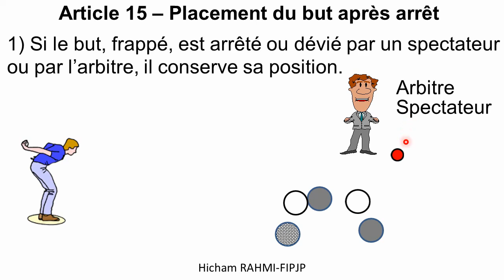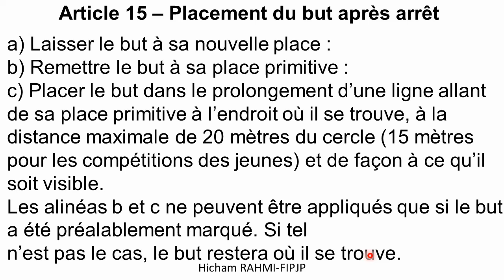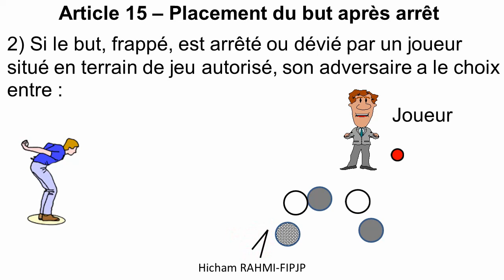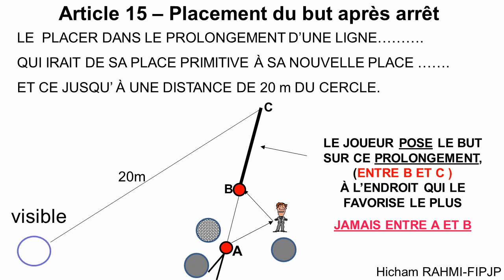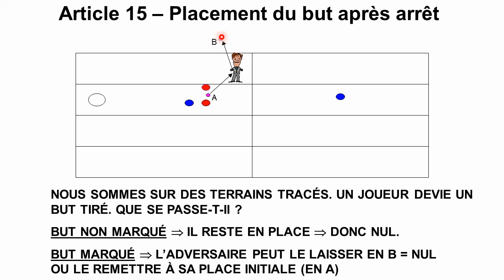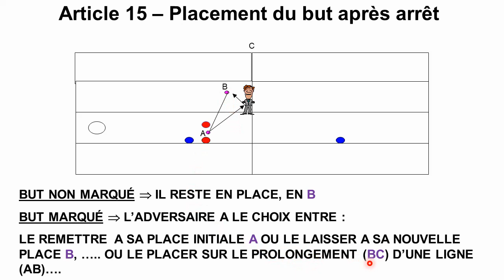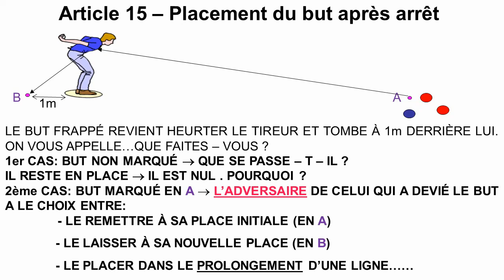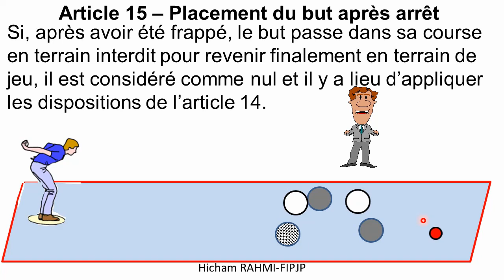Article 15 : Placement du but après arrêt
سنتعرف في هذا البند على كيفية التعامل مع الهدف عندما يتحرك خلال جولة ويتم أيقافه أو تغيير اتجاهه من طرف شخص ما.